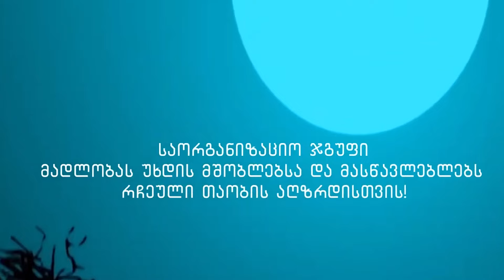ზურა ბოლქვაძე - რჩეული თაობა - ბათუმი, მე-8 საჯარო სკოლა / "დინამო" ბათუმი